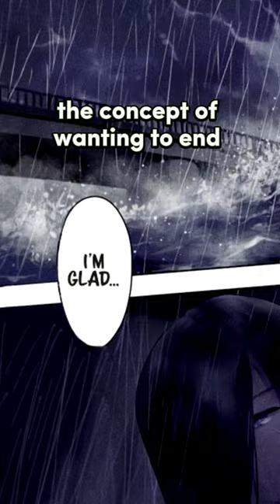Manga that will Make You DEPRESSED part 3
Shounen no Abyss or Boy's Abyss is a manga that covers a lot of dark topics. Although I feel like it drags on later in the story. Follows the story of Reiji Kurose with one of the most tragic lives you can think of. Read with discretion

Manga: Shounen no Abyss Bangai-hen: Senkou Shoujo, Shounen no Abyss, Boy's Abyss